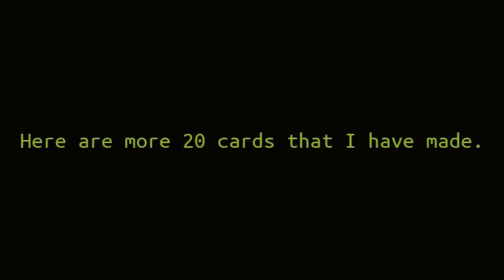Tyrant Unleashed - My Own Made Cards part 22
Here is 20 cards that I have created inspired by Tyrant Unleashed